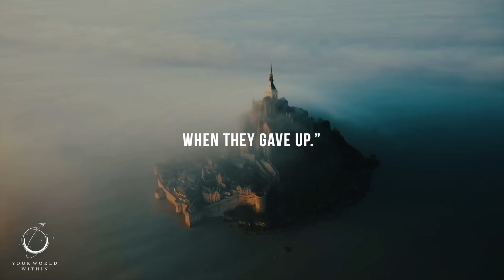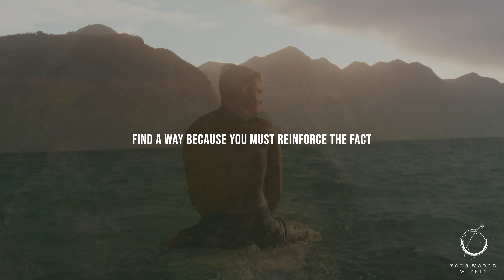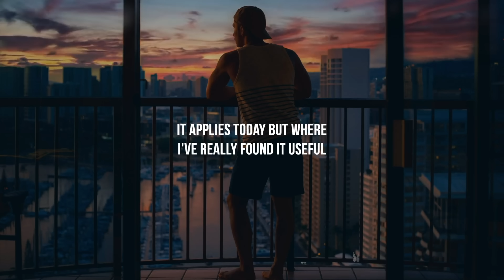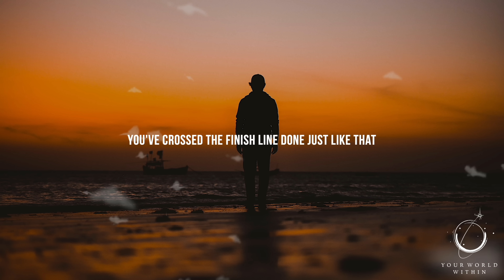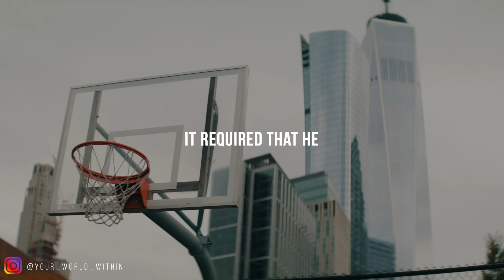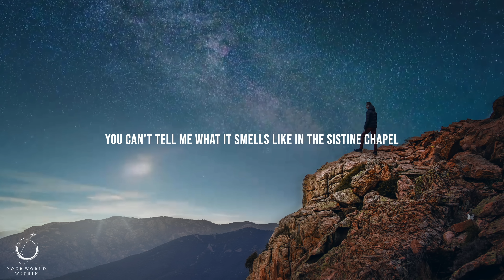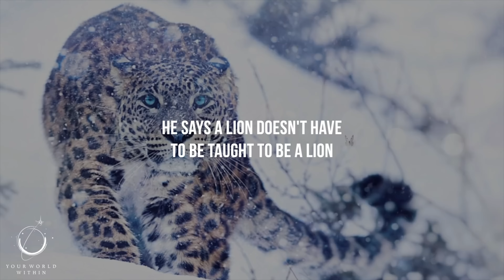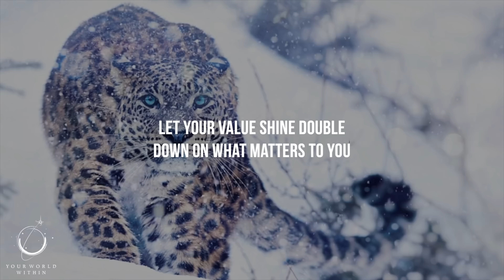1 Hour Long INSPIRING Motivational Video | Listen When You Wake Up | Morning Motivation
"There was never a night or problem that could defeat sunrise or hope" Bernard Williams

Video Footage:
Live Aloha (Hawaii Vacation Footage)
Author: Jay Carpio

Scott Erickson (Woodworking footage)
Author: Scott Erickson

Up in the Clouds (Beginning footage/Fog)
Author: Graham Uhelski

Opening Cityscape
Author: Maria Boyarina

Slo Mo Big Surf (Ocean Footage)
Author: Tim Williams @timallday